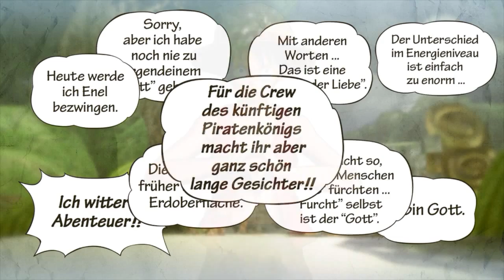Folge 10 - Abenteuer auf der Insel Gottes - One Piece Pirate Warriors 3 [Let's Play]